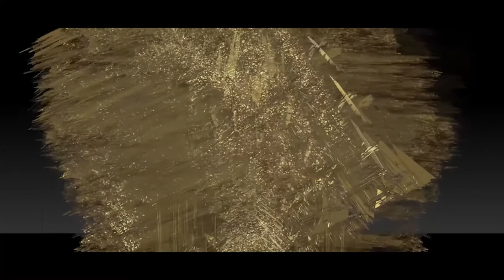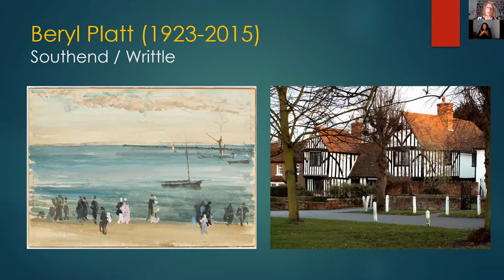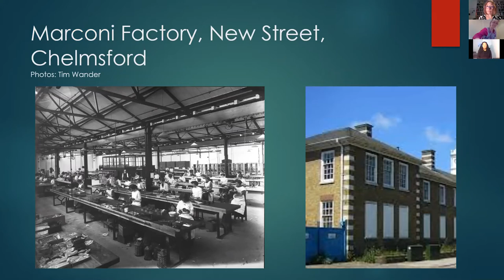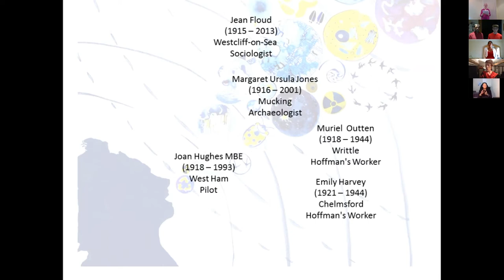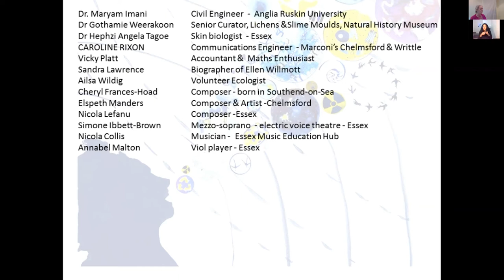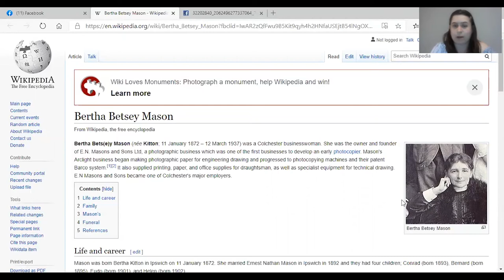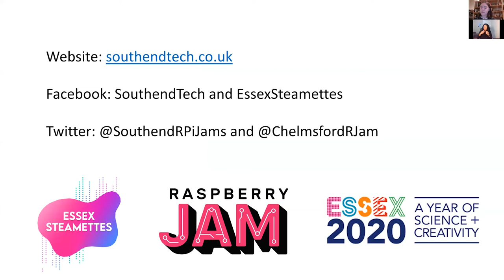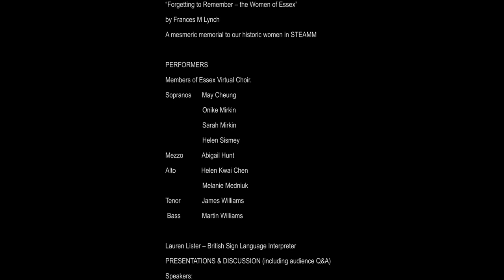Women of Essex: Forgetting to Remember. Soundings from Essex 8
Soundings from Essex 8
Women of Essex Forgetting to Remember

LIVE PERFORMANCE
“Forgetting to Remember – the Women of Essex”
by Frances M Lynch
A mesmeric memorial to our historic women in STEAMM

PERFORMERS
Members of Essex Virtual Choir.
Sopranos May Cheung
                        Onike Mirkin
                        Sarah Mirkin
                        Helen Sismey
Mezzo            Abigail Hunt
Alto                 Helen Kwai Chen
                        Melanie Medniuk
Tenor             James Williams
Bass               Martin Williams

Lauren Lister – British Sign Language Interpreter
PRESENTATIONS & DISCUSSION (including audience Q&A)
Speakers:
Dr Patricia Fara – Science Historian,
Emeritus Fellow of Clare College, Cambridge.
Lowena Hull – a young engineering prodigy from Essex Steamettes
Dr. Isabelle Riou – Quantum Physicist from Teledyne e2v
Amy Cotterill – from Snapping the Stiletto
Ian Knowles: Chelmsford City Theatres Artistic Director

With thanks to Chelmsford City Theatres

Juliet Townsend
Essex Women’s Advisory Group (EWAG)